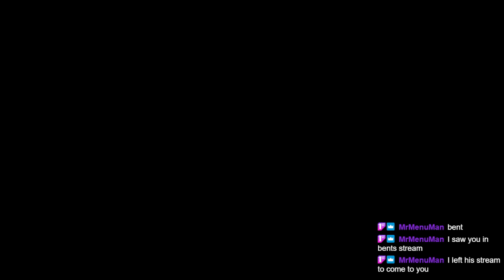Unmetal 03: Telling a perfectly believable tale with no exaggerating at all